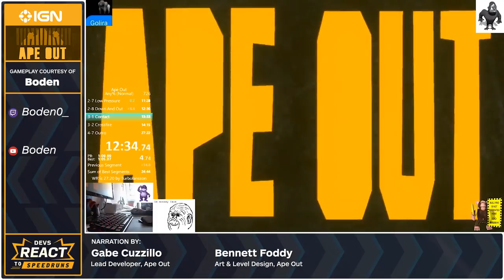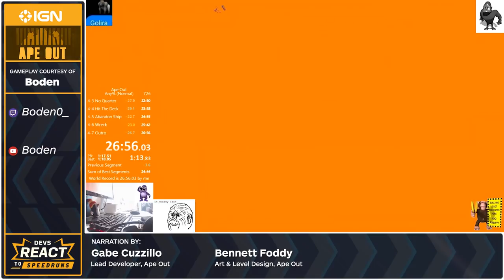Ape Out Developers React to 26 Minute Speedrun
Bennett Foddy returns for another 'devs react to speedruns' this time joined by Ape Out Lead Developer Gabe Cuzzillo as they watch in awe as speedrunner Boden rips through their game in a blistering 26 minutes and 56 seconds.